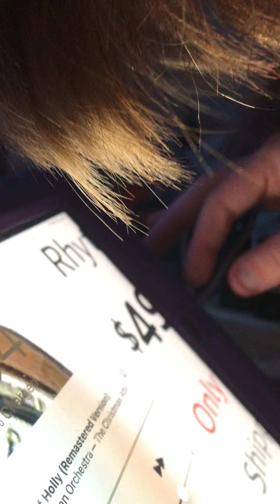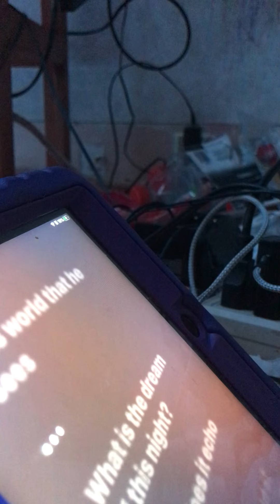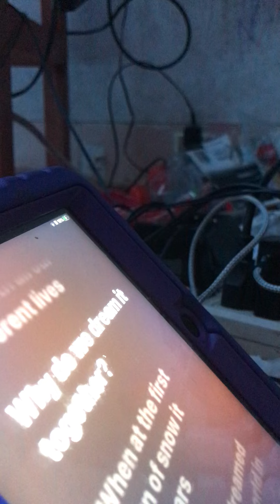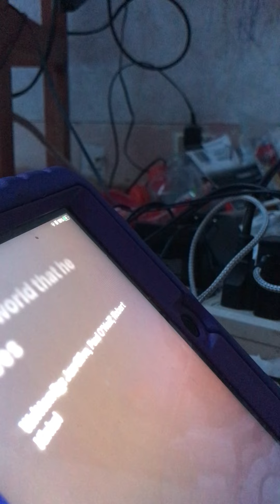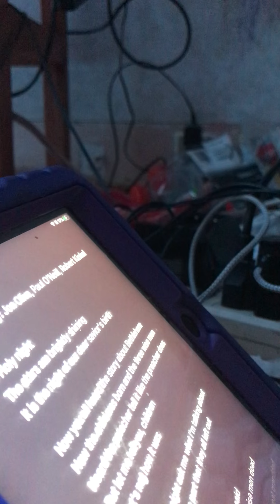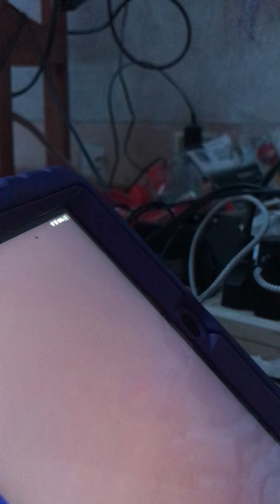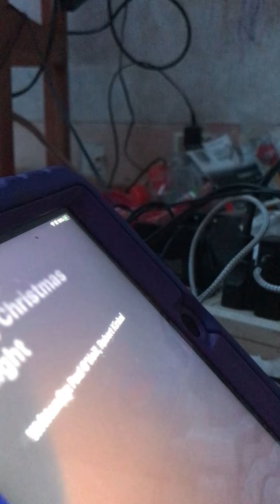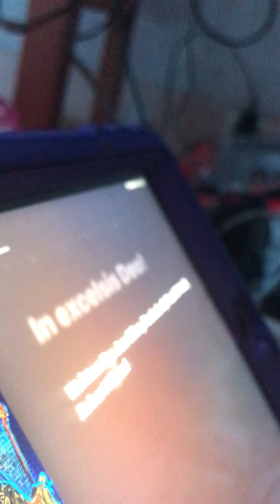Tso 20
5433